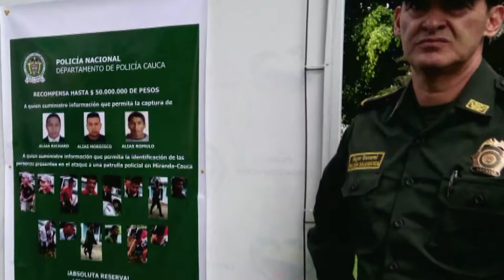Una fogata ilegal fue causante del incendio que calcinó más de mil estructuras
La actualidad noticiosa de Colombia y el mundo está aquí, no se pierda Pongámonos Al Día